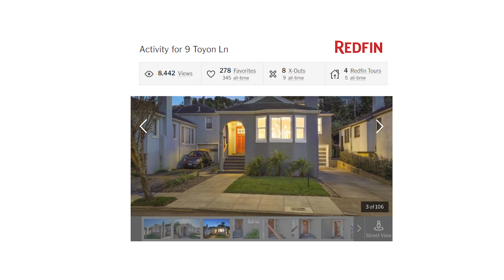Michael Chow | The Blueprint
Aerial Canvas is a real estate media company serving San Francisco Bay. We specialize in producing stunning photos, cinematic video tours, aerial drone, 3D tours, a dedicated property website, and the latest marketing solutions for the real estate industry. We're the go-to company to create all marketing content for brokers and agents.